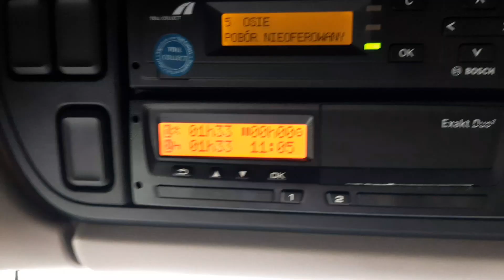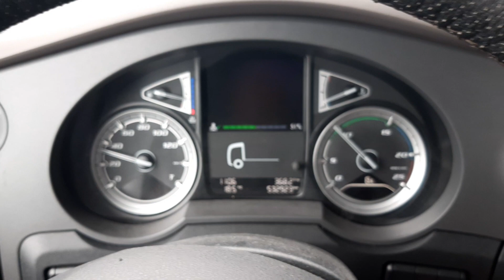Tachograf ze zmodyfikowanym oprogramowaniem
Informacje zawarte w dokumentach przewozowych nie zgadzały się z danymi zapisanymi przez tachograf. Inspektorzy śląskiej Inspekcji Transportu Drogowego stwierdzili przyczynę rozbieżności – kierowca zamiast jazdy rejestrował fikcyjny odpoczynek. Zmanipulowany tachograf zabezpieczono i wymieniono na nowy w serwisie. Kierowca stracił prawo jazdy na trzy miesiące i został ukarany mandatami karnymi.